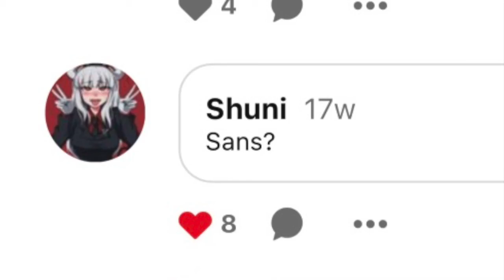Beyblade Burst | Shu's True Identity (VOLUME WARNING)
This is a joke, and PLEASE turn the volume down!